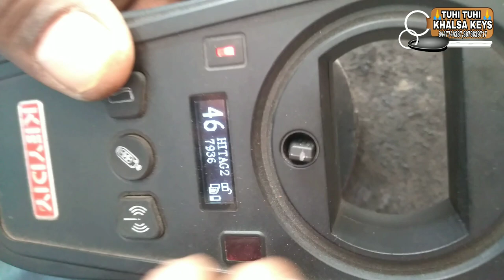BOLERO SCORPIO XYLO KI CHABI ME SE ID NIKALNA SIKHE